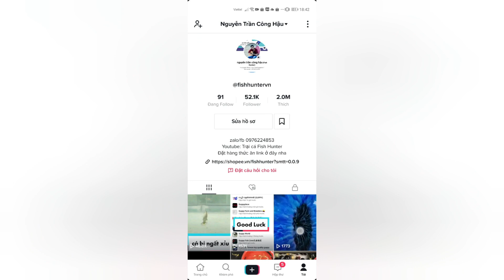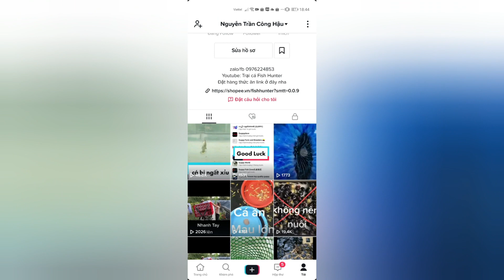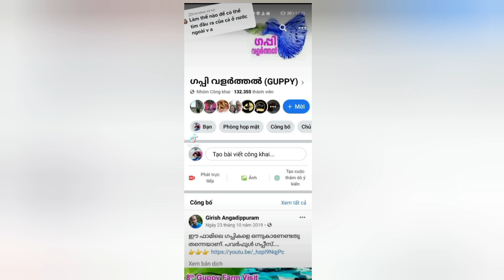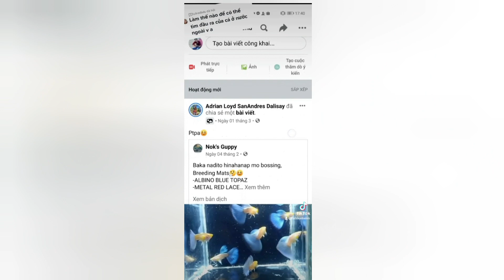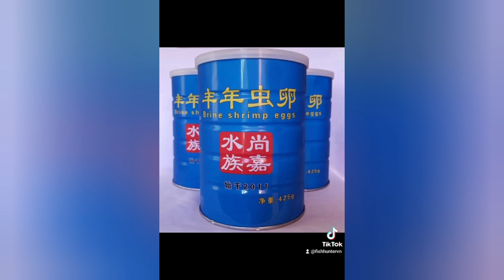Cá bảy màu bị ngất xỉu | 0976224853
Dùng thử thức ăn cá của trại tại đây
Xem các dòng cá đang có ở trại tại đây

- Mua hàng Miền Nam: Bến lức – Long An
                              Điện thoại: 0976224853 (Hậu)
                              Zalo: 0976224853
Google Map: Trại cá bảy màu - Fish Hunter - Trại cá Guppy Quận 9

- Mua hàng Miền Bắc: Ngõ 91 Hoàng Quốc Việt, Cầu Giấy, Hà Nội
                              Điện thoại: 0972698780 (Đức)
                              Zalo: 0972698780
Google Map: Trại cá giống bảy màu Fish Hunter | Chi nhánh Hà Nội